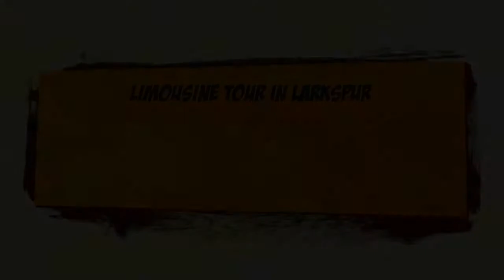Limousine Tour in Larkspur - Call Now